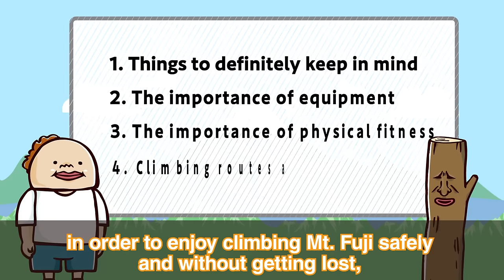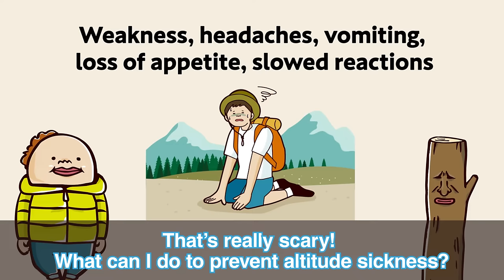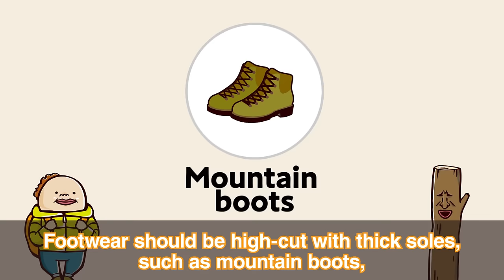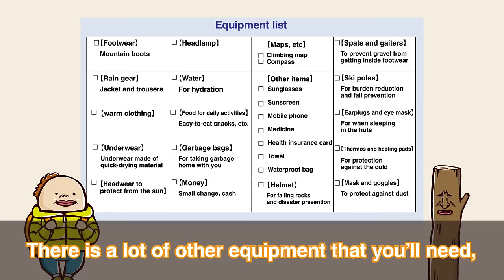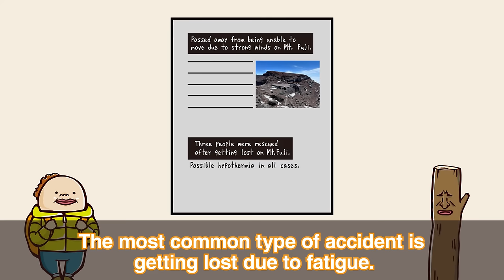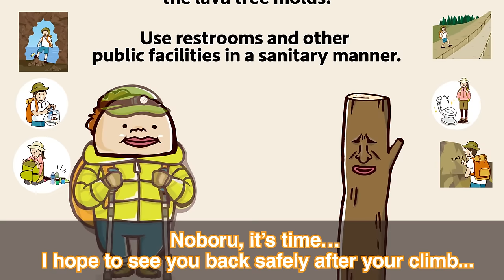Teach Me！Mt.Fuji Mountaineering！The Professor Gives Tips for Safe Mountain Climbing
Mt. Fuji is a charming mountain but should not be taken lightly.
Please gather ample information prior to climbing.

・IMAFUJI.